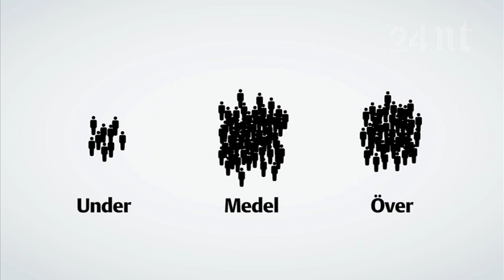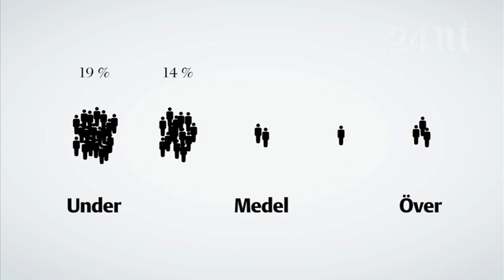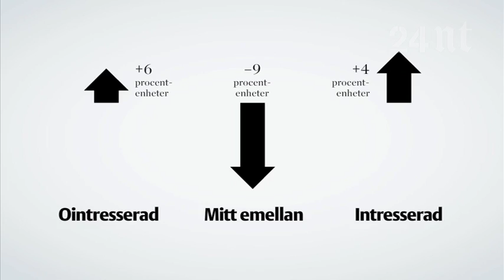Klyftor del 3 – reportage om samhällets polarisering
19 procent av barn till låginkomsttagare har karies. Bland höginkomsttagare är motsvarande siffra 3 procent. Reportageserie om Norrköpings stora inkomstskillnader och dess konsekvenser.
Del 3 av 4, om hur vi glider isär. Sändes på och lokalkanalen 24nt.